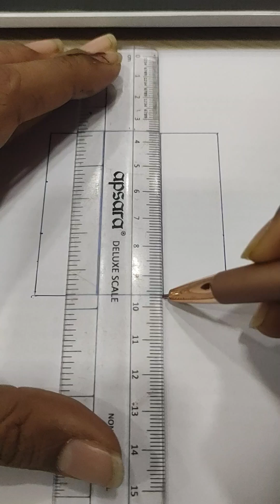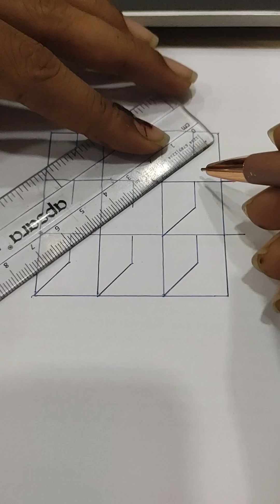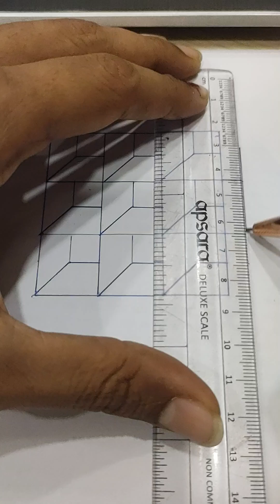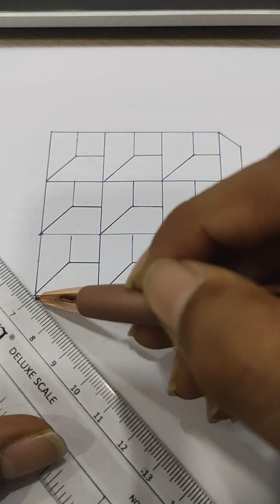How to Draw 3D Optical Illusions Drawing